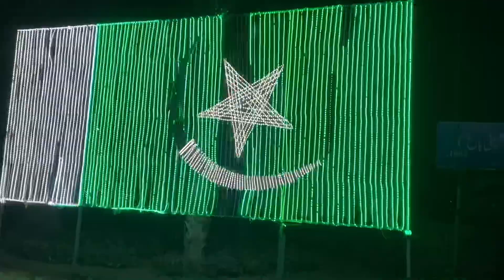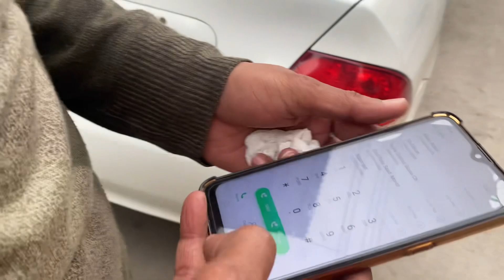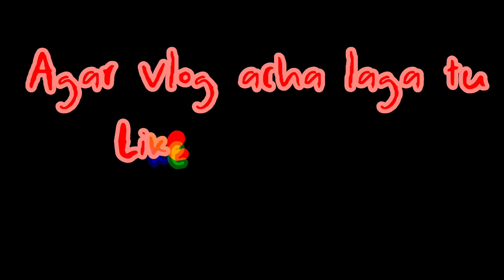FRIDAY vlog || sara Din Kam kam